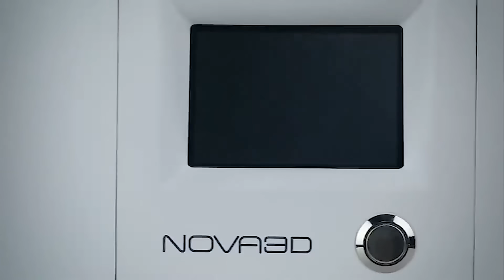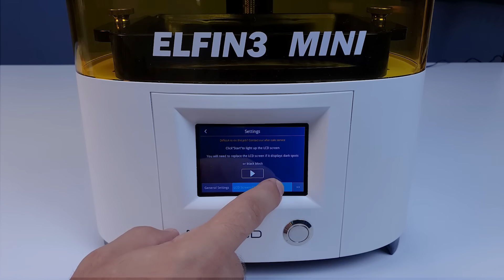Review | Обзор 3D принтера Nova3D Elfin 3 mini! БЫСТРЫЙ МАЛЫШ!)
Всем привет ребят!)
Сегодня на обзоре 3D принтер Elfin 3 mini от компании Nova3D!

В данном обзоре посмотрим его комплектацию, настройку и конечно пример печати!

Hello guys!)
Today we are reviewing the Elfin 3 mini 3D printer from Nova3D!

In this review, let's see its packaging, configuration and, of course, an example of printing!

В комментариях оставляйте свои вопросы. Постараюсь подробно на них  ответить!)

In comments to leave your questions . I will try to answer them in detail ! )

Best thanks from you Like and tell your friends !